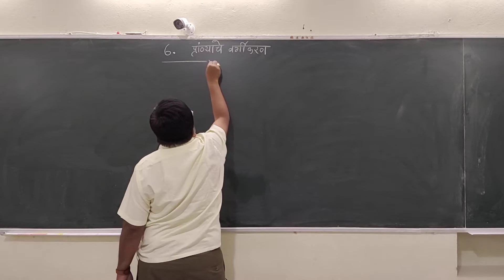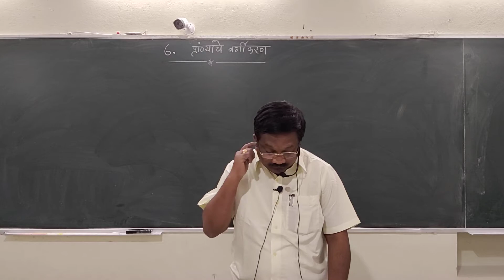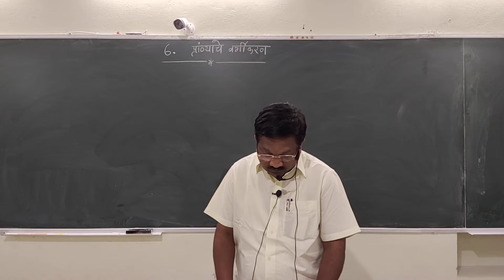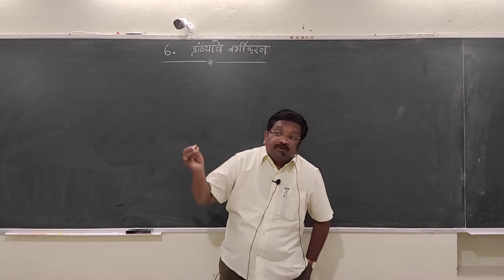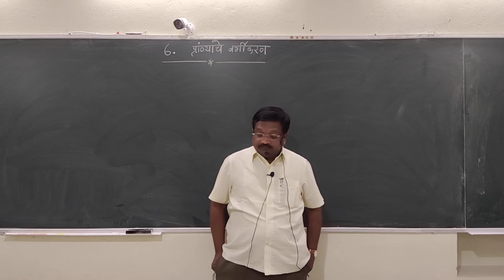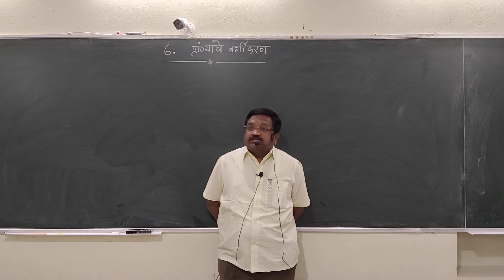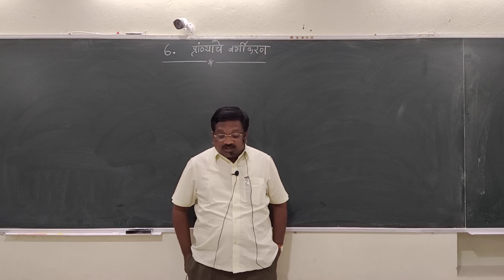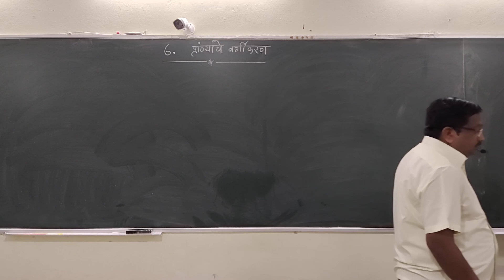Dr.तरंगे सर 10 वी विज्ञान भाग II पाठ 6 Vdo 1For Online Class call sms on9623112111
प्रा तरंगे सर 10 वी विज्ञान भाग II पाठ 6 प्राण्यांचे वर्गीकरण Vdo 1